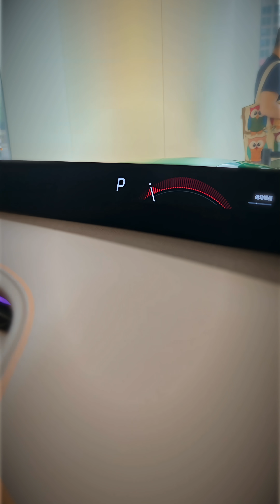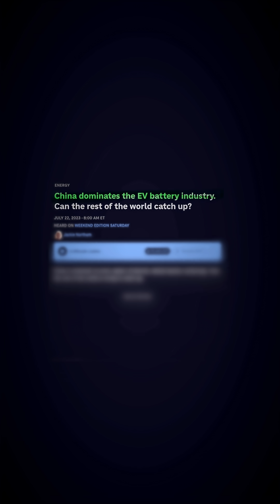Xiaomi Did What Apple Couldn't!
Exclusive hands-on with Xiaomi's SU7 SUV - the EV that sold out in 1 hour with Ferrari looks, Tesla-beating features, and costs just ₹30L. We visited Xiaomi's factory to uncover how they succeeded where Apple failed in making cars.